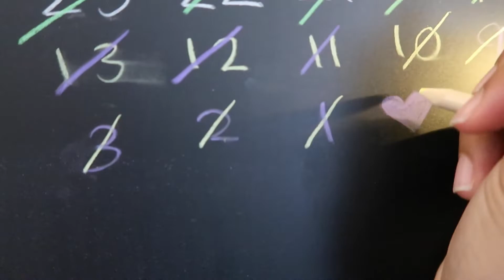Gama is back!